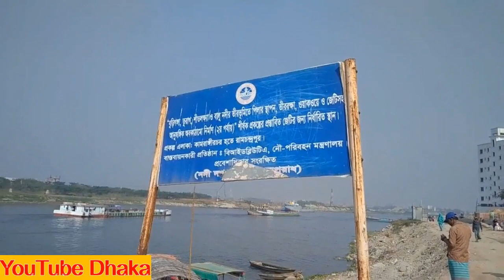Digital walkways being constructed on Buriganga-Turag banks। Awesome Dhaka City। YouTube Dhaka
Published on-20-December.
Digital walkways being constructed on Buriganga-Turag banks. Dhaka is The Capital City Of Bangladesh.Dhaka Stant at the banks Of The Buriganga river.A Very old City &Old River Buriganga.Work is underway to remove illegal structures from the banks of the rivers Buriganga, Shitalakshya, and Balu as part of the government's plan to build a 52-kilometer walkway on the banks of the river. It is learned that the Bangladesh Inland Water Transport Authority (BIWTA) has undertaken a project to build a boundary wall and digital walkway to keep the banks of the river free from permanent occupation. Transparency in Buriganga and Turag waters has also returned due to the government's multilateral initiatives. The stench has also decreased. Construction of six pontoons and four eco-parks along the river bank as well as seating benches, sewerage system, 19 jetties for heavy vehicles, and development work is underway.AKM Arif Uddin, Joint Director, BIWTA, said, "We promised to uproot the river at any cost and try to keep it intact."The locals on the banks of the river Buriganga say that we never expected to set up boundary pillars on the banks of the river, it seems like a dream to us. If this great project is implemented, we will witness a beautiful new capital like Singapore. The initiative taken by the government to eradicate the river from illegal occupation is also commendable. Dhaka is a populated city in the world But Dhaka is a very best city  &safe city for everyone, pollution and traffic jam is the biggest problem. Buriganga is the main river of Dhaka city. For overpopulation, this river is in the problem but Govt, Try and try to Save Buriganga. At last, Govt, Done it, and It's working 24 hours to save the river Buriganga. When this project complete Dhaka looks like a different one of The Best City Ibn The World. We Live in Dhaka and love the city very much. Dhaka must be a Safe City for everybody as a tourist or foreign people. Dhaka is 6 %(Apx) Expensive  than Indian cities